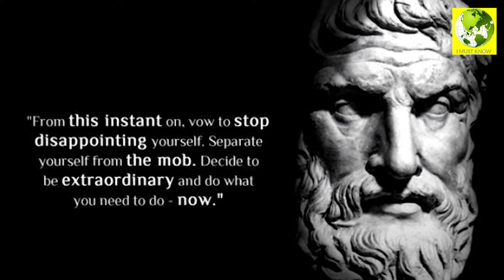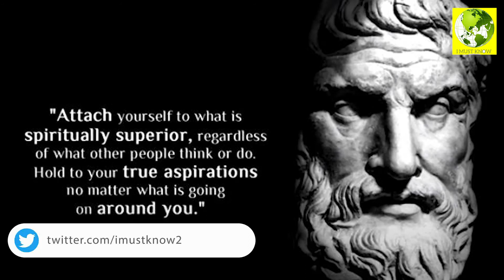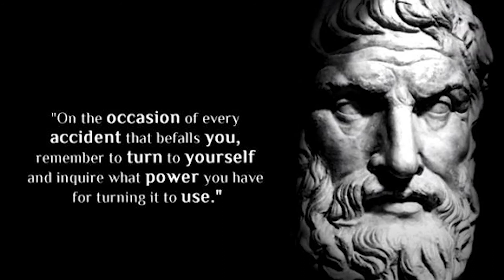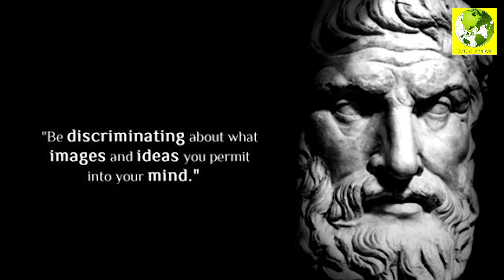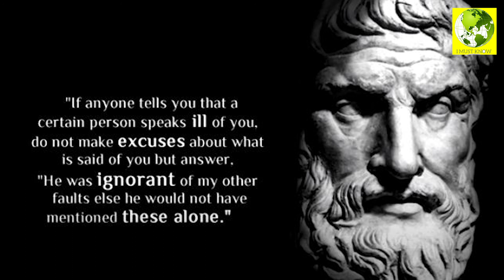It is impossible for a man to learn Epictetus || I Must Know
Epictetus was a Greek Stoic philosopher. He was born a slave at Hierapolis, Phrygia and lived in Rome until his banishment, when he went to Nicopolis in northwestern Greece for the rest of his life. His teachings were written down and published by his pupil Arrian in his Discourses and Enchiridion.

It is impossible for a man to learn Epictetus
**Epictetus**
**Quotes**